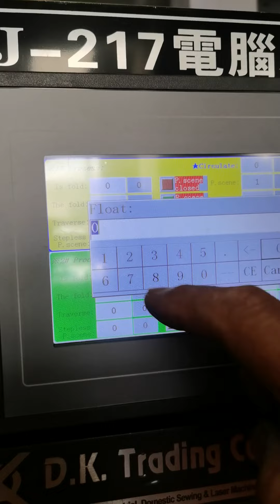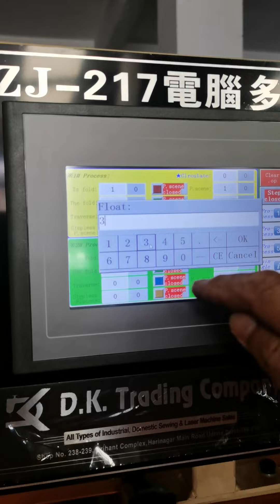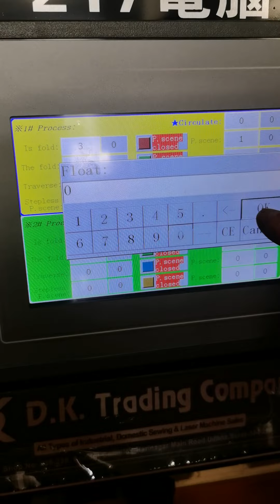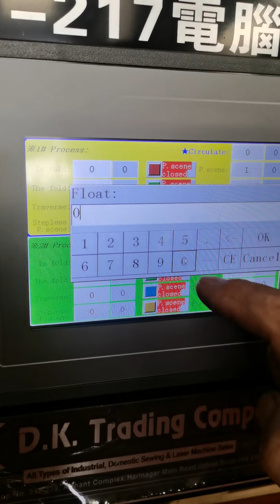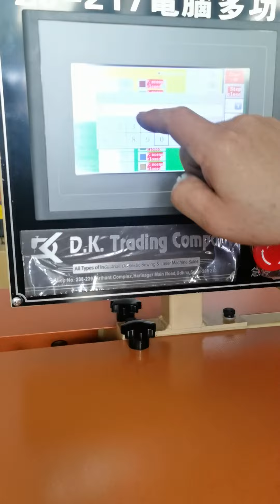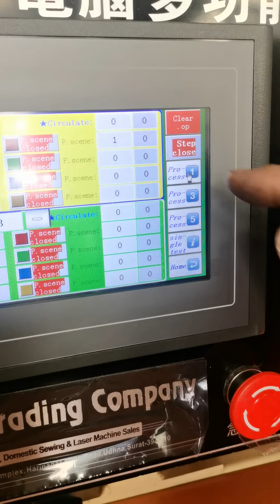ZJ416 Khajuri machine plating machine ZJ217